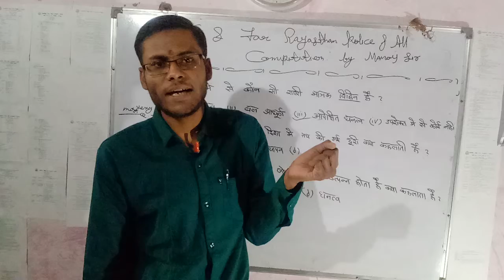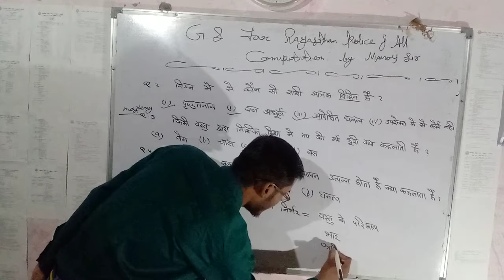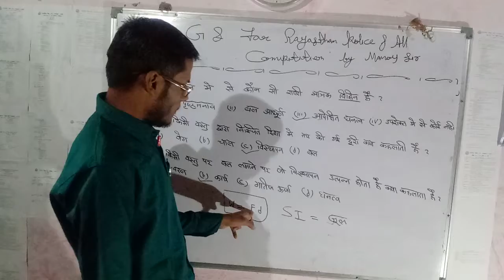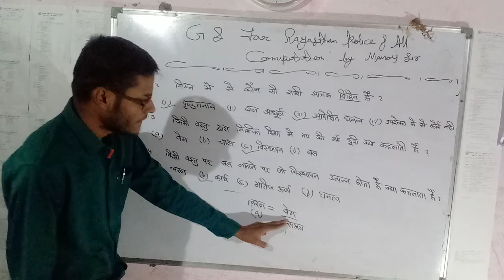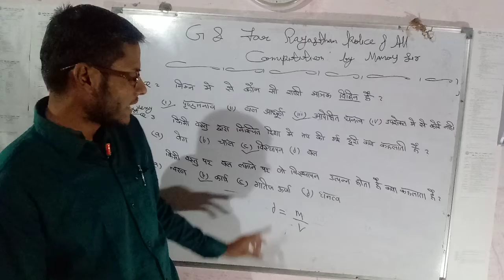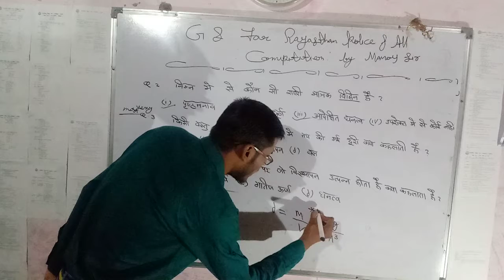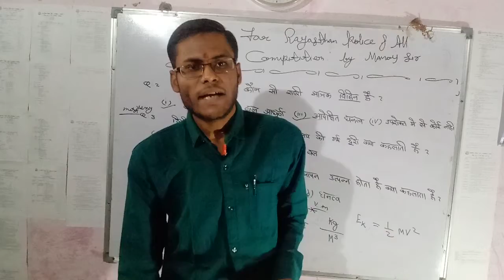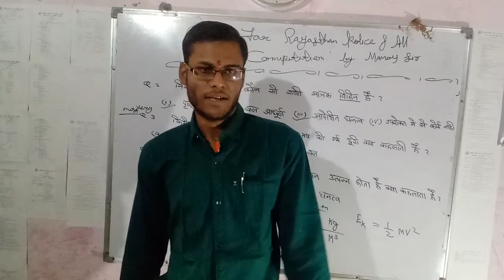राजस्थान पुलिस GS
ALL COMPITITION